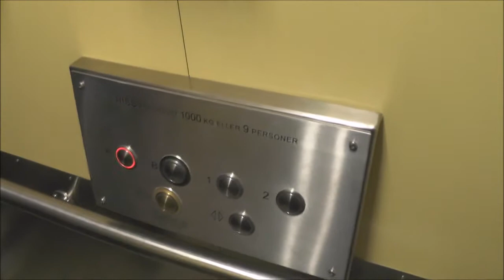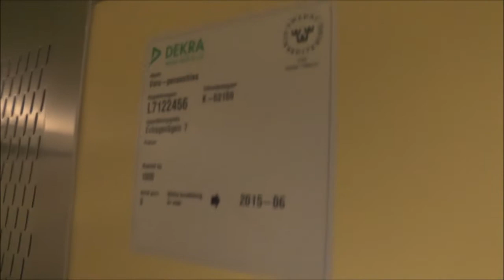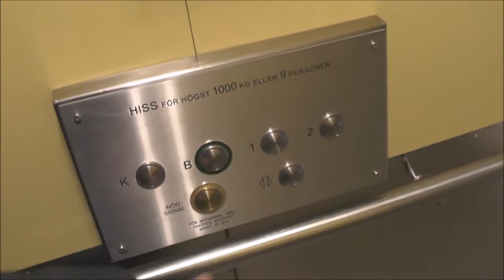I GOT STUCK 9: DEVE Hydraulic elevator @ Enhagsslingan 7, Täby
Manufacturer: DEVE
Installation year:
Serial Number: K-52159
Capacity: 1000Kg (_lbs.) - _ Persons
Floors: 4 = -1 E 1 2

Location: Enhagsslingan 7, Täby SWEDEN